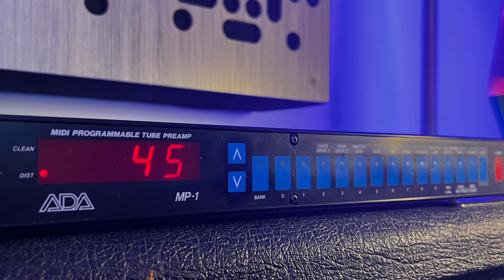Session Stories: Episode 11 - Tony Bruno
What a career it has been so far for Tony Bruno ... where do we begin? Guitarist, music director, orchestrator, session and touring musician, producer ... out of breath yet?

From touring with Michael Bolton, playing on the hit self-titled debut by Danger Danger, to two incredible records with Saraya, playing and touring with Joan Jett, Enrique Iglesias, and Rihanna, it has been absolutely incredible to spend even a few minutes discussing what Tony has accomplished over the last several decades in music.

It was a treat to talk to a guitarist and musician I've been trying to emulate since the late 1980's. Enjoy the newest episode of Session Stories, No. 11, with the amazingly talented Tony Bruno.